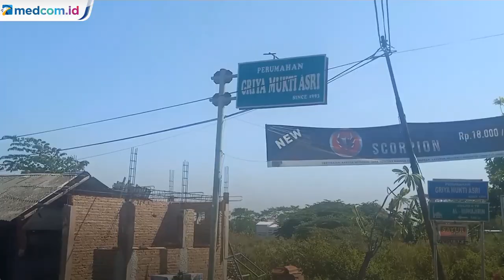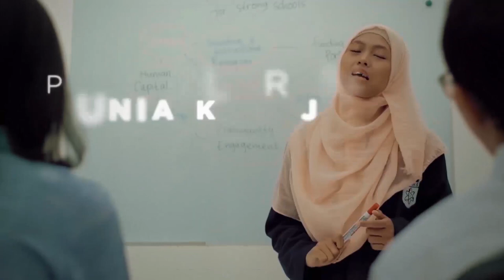Pemenang Tender Pengadaan Baju Dinas Gugat Pemkot Tangerang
CV Adhi Prima Sentosa (APS) pemenang tender pengadaan baju Dinas DPRD Kota Tangerang bakal mengajukan gugatan kepada Pemkot Tangerang soal pembatalan kerja sama pihak CV APS juga menjelaskan soal pakaian yang disebut-sebut berbahan merek ternama Louis Vuitton.

Usai pengadaan tender baju dinas DPRD Kota Tangerang, Banten menarik perhatian publik. CV Adhi Prima Sentosa mengaku kaget saat tender yang dimenanginya dipersoalkan sebab CV APS mengaku mengikuti proses lelang sesuai prosedur.

Menurut kuasa hukum CV APS, Yanto Irianto munculnya nama-nama merek ternama dalam tender yang dimenanginya itu merupakan bahan baju dinas yang diminta DPRD Kota Tangerang dengan merek ternama salah satunya Louis Vuitton.

Adapun pengadaan baju dinas ini memiliki anggaran fantastis dengan nilai mencapai 675 juta rupiah.